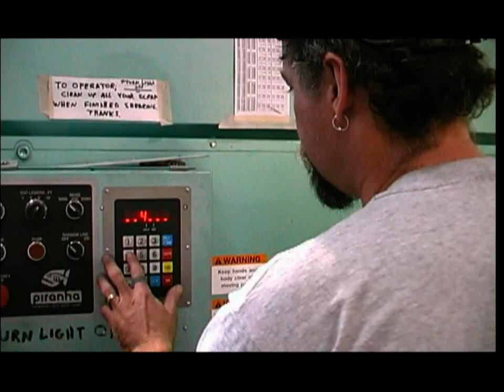Winery Equipment In Action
Some crush equipment processing fruit.